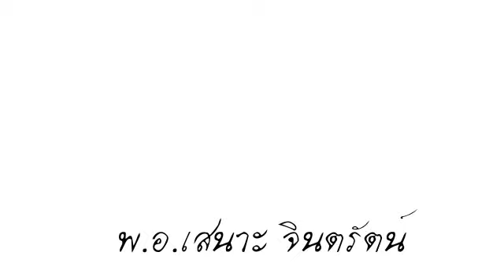นรก ตายแล้วไปไหน พันเอก (พิเศษ) เสนาะ จินตรัตน์ 1